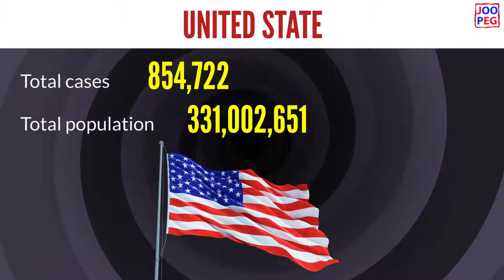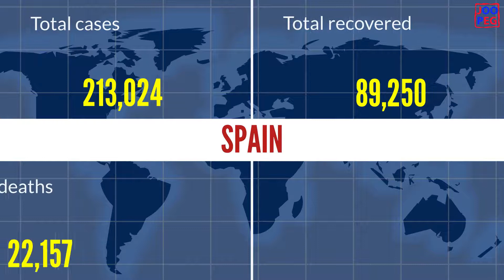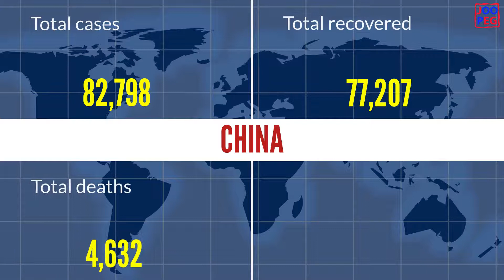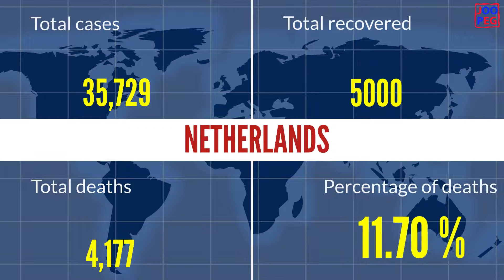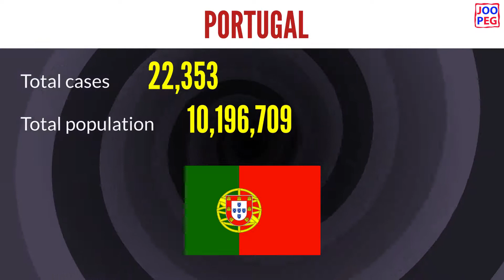Coronavirus is not the flu. It's worse.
CORONA VIRUS is worse.